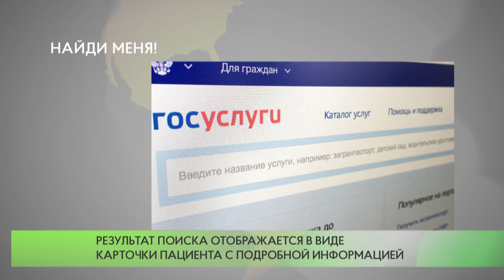Найди меня!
В Подмосковье появился онлайн-сервис, с помощью которого можно найти людей, экстренно доставленных в больницы и не успевших связаться со своими родственниками. Сервис доступен на региональном портале Госуслуг в разделе «Здравоохранение».